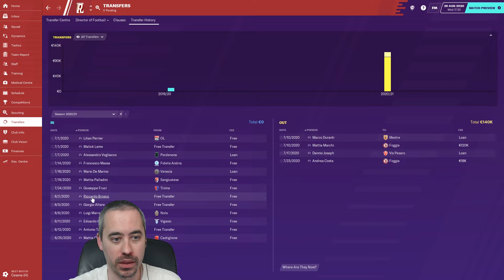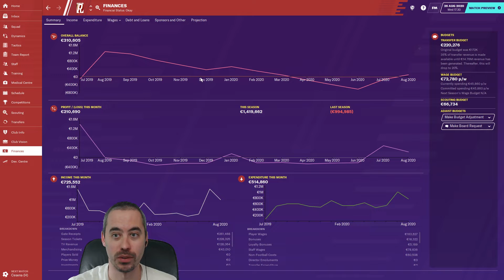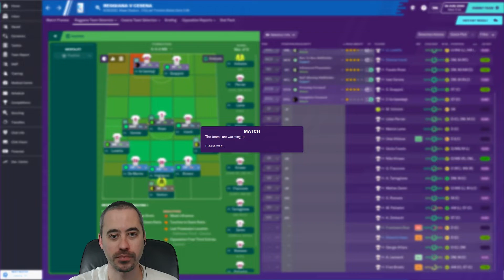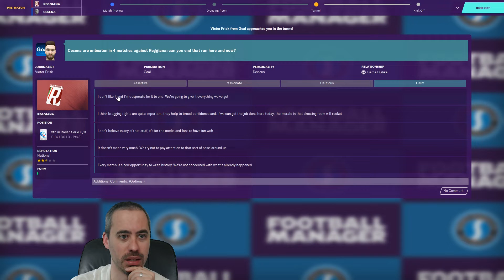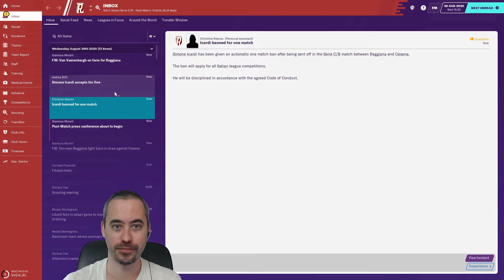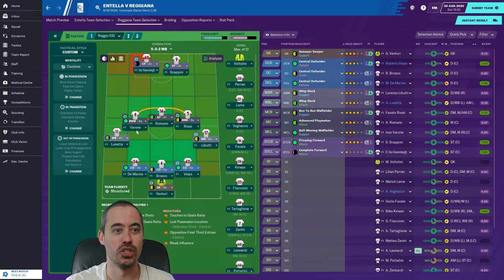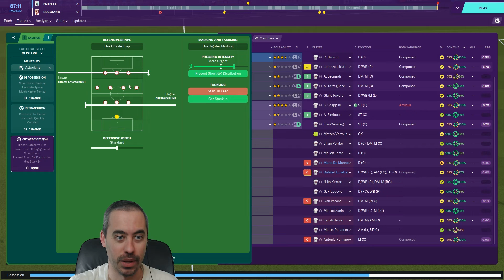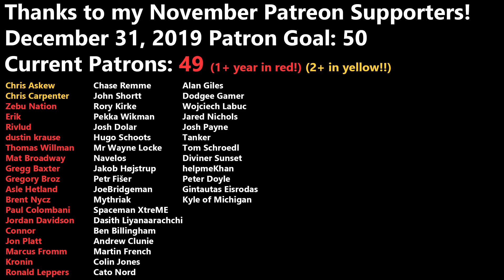FM20 - S2 EP3 - Might Just Be Goal of the Season - Reggiana Reborn - Football Manager 20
**2Game Notice**:

You can still get 10% off everything else you buy there with code GRAYHAIR, but if you're looking to support the channel and do good work for charity, might I suggest Humble Bundle.